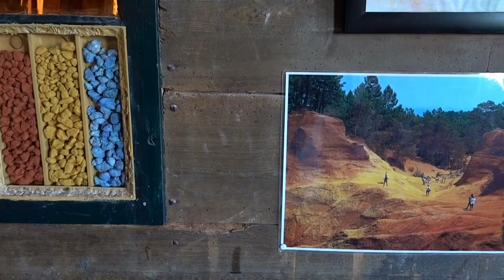GIETHOORN, ZAANSE SCHANS et ZAANDIJK - HOLLANDE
Village lacustre idyllique hollandais entouré d'eau (Venise hollandaise) situé au nord-est d'Amsterdam. Promenade en bateau électrique, mouche ou avec perche.
AIME/PARTAGE/COMMENTE/SOUSCRIT

Musique libre de la bibliothèque You Tube

Morning mandoline         de Chris Haugen